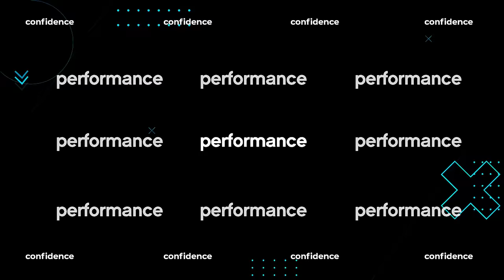Bizzo Bond vs Unanymous | Premier Battles | Rap Battle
UK Champion Bizzo Bond takes on Former Champion Unanymous in the long-awaited match-up for Sharks vs Mandrill Mob!

00:26 | Bathmate Commercial & Intro
02:33 | 1️⃣ Unanymous
07:01 | 1️⃣ Bizzo Bond
10:46 | 2️⃣ Unanymous
16:14 | 2️⃣ Bizzo Bond
19:42 | 3️⃣ Unanymous
24:52 | 3️⃣ Bizzo Bond

Follow the battlers & Staff:
Bison Briggz: @BisonBriggz
Shotty Horroh: @ShottyHorroh
Bloodstro: @RyanWhamondAWF
Rick Charles: @RickCharlesUK
Troubz: @TroubzWT
Vizual: @Vizraps